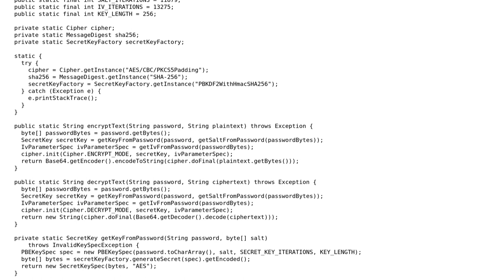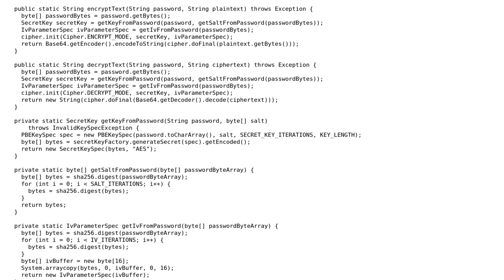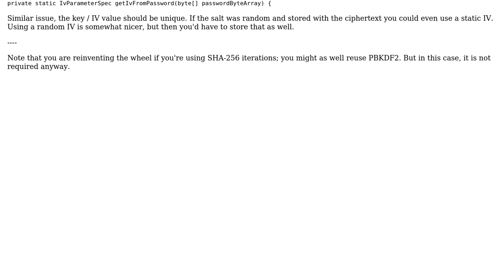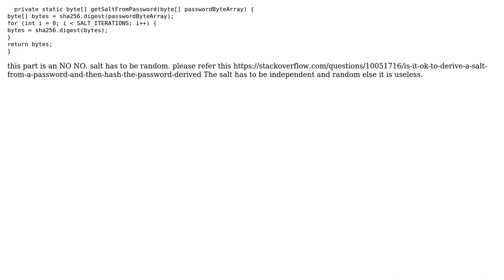Code Review: Encrypting/decrypting messages in java (2 Solutions!!)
Code Review: Encrypting/decrypting messages in java